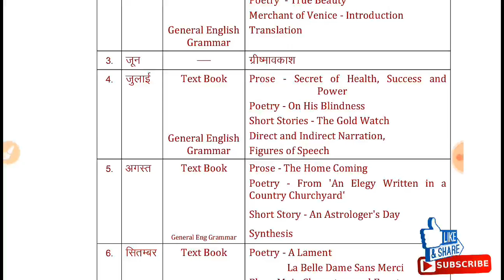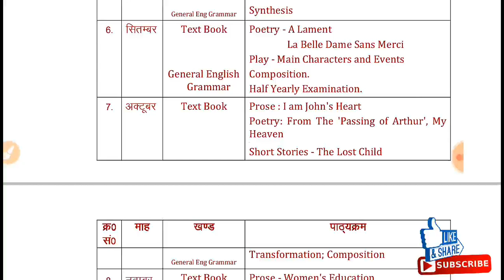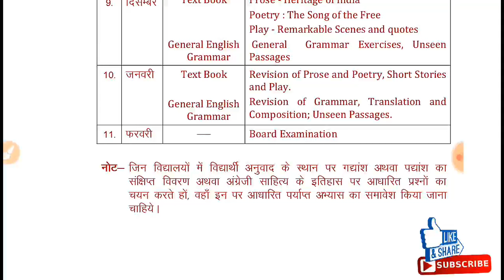कक्षा 12 अंग्रेजी का पाठ्यक्रम यूपी बोर्ड ने जारी किया अध्यायवार मासिक शैक्षिक कैलंडर सहित